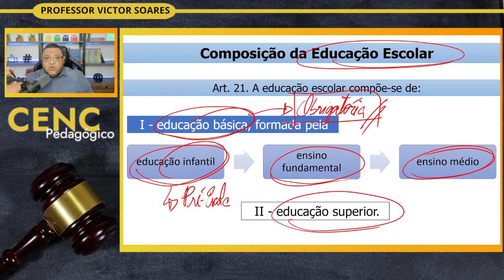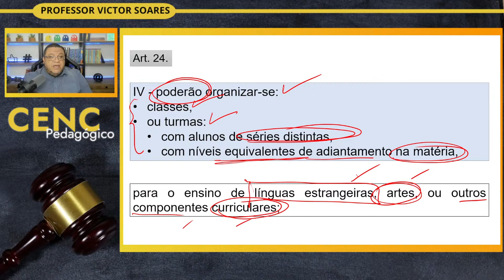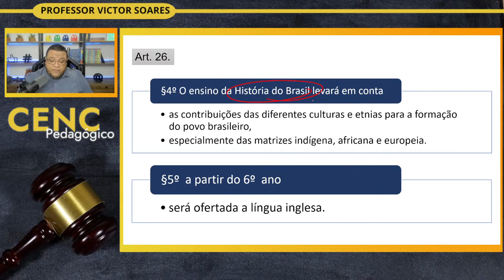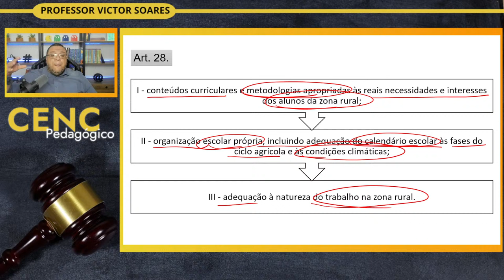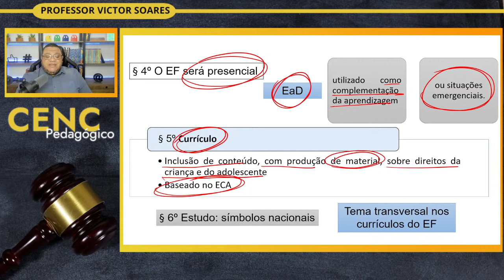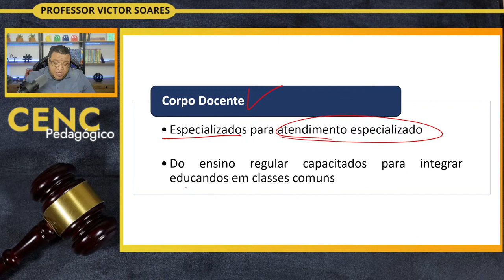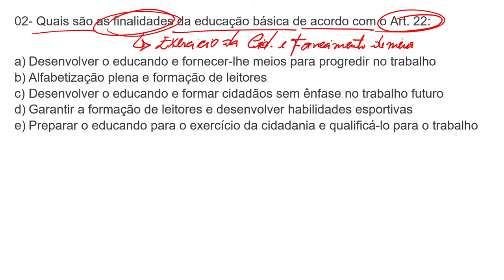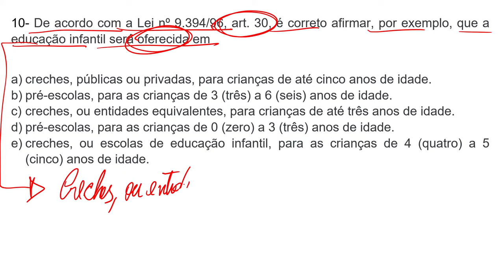LDB- Níveis e Modalidades da Educação 2024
Prepare-se para a aprovação! Junte-se ao professor Victor Soares nesta aula, onde ele irá mapear junto a você o que poderão ser cobrada sobre LDB- Níveis e Modalidades da Educação 2024.
Não perca essa oportunidade de elevar o seu conhecimento e conquistar excelentes resultados no seu concurso público. Marque na agenda e junte-se a nós nesta incrível jornada rumo à aprovação!